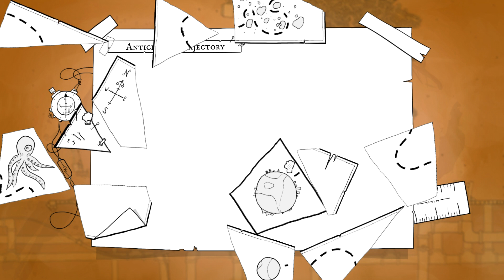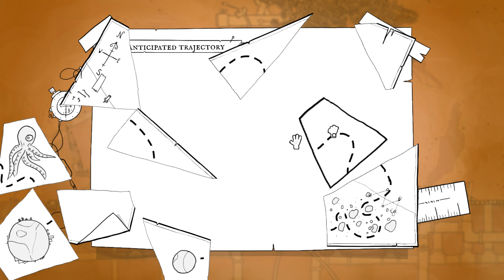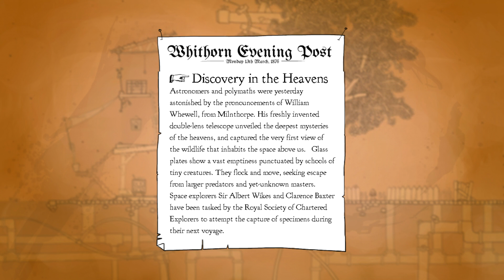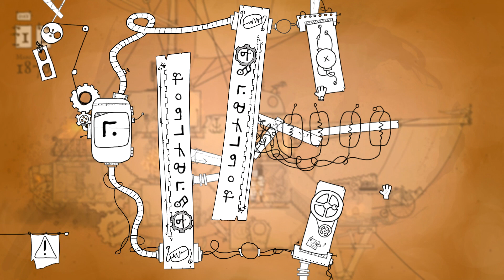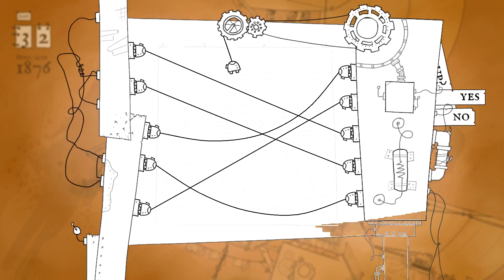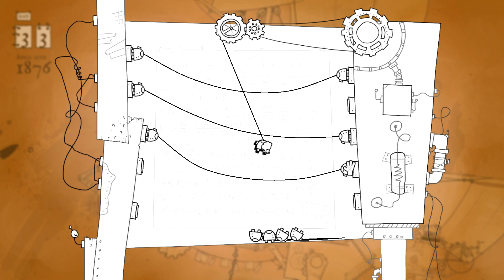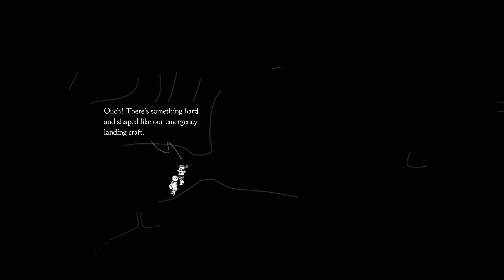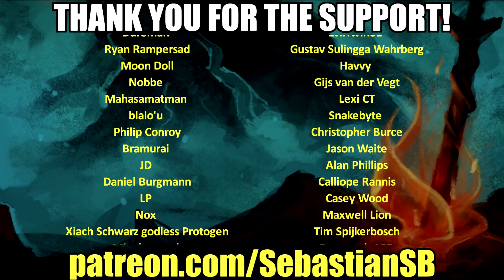Let's Play 39 Days to Mars Co-op - This Will Have to Wait Until After I've Had a Cuppa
Game Description:

39 Days to Mars is a co-operative steampunk puzzle-adventure game.

Step into the shoes of Sir Albert Wickes and The Right Honourable Clarence Baxter, two 19th century explorers who have chosen to pilot the HMS Fearful on its maiden voyage to Mars.

When the steam engine runs out of coal, the ship's cat shreds the navigation chart, and the tea gets cold, it becomes clear that interstellar transportation isn't a walk in the park. It will take the talents of two players working together on the problems that arise to get to Mars in one piece.

LOCAL CO-OP

39 Days to Mars is a two player co-operative game.

The HMS Fearful is a masterpiece of unreliable engineering, therefore Albert and Baxter will need all the help they can get. Nothing can be done without the effort of both players, who have important roles to play in the adventure.

SINGLEPLAYER AI

If you don't want to play with your friends, the ship's computer-controlled cat will keep you company.

BITE-SIZED ADVENTURES

The mix of action and thoughtful puzzles make it perfect for playing in short sessions. The entire adventure fits comfortably into an evening.

ATMOSPHERIC

Be drawn into the world of Albert and Baxter by the unique illustrated artwork. 39 Days to Mars has a rich sound-scape and a beautiful piano score that is punctuated only by the occasional disaster.

The HMS Fearful embarks for Mars soon!